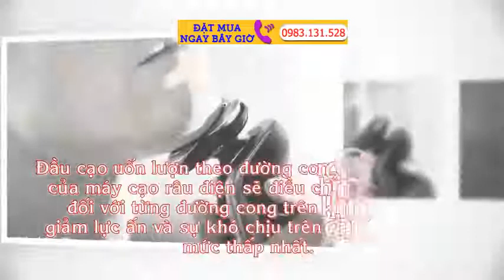Máy cạo râu Philips TVCM 9000 khô và ướt lưỡi cạo sắc bén, êm ái, an toàn 100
Máy cạo râu Philips TVCM 9000 máy cạo râu khô và ướt hàng Nhật nội địa cạo râu sạch không gây khô rát, lưỡi dao cạo siêu sắc bén, nhẹ và cực kì êm ái, cạo râu sạch và nhanh chóng. Philips TVCM 9000 sẽ mang đến cho bạn một trải nghiệm tuyệt vời.

Máy cạo râu khô và ướt Philips TVCM 9000 lưỡi cạo sắc bén, êm ái, an toàn 100%. Máy cạo râu Philips được thiết kế hiện đại, hệ thống tác động phản xạ lượn theo các đường cong trên cơ thể giúp cạo sạch hơn, an toàn hơn.